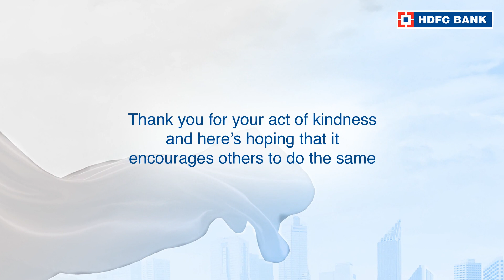Click here to watch the story of Kingshuk Kar, from Dum Dum